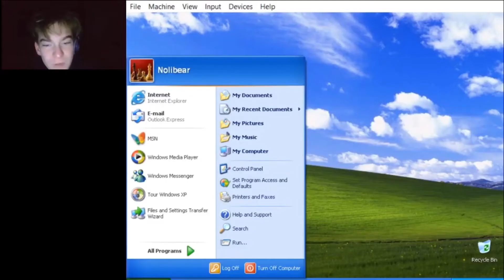Noli bear 2018-2019 memory's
i worked real hard on this for all of you. in general i want you guys to be entertained by my videos also i originally posted this video on November 30th